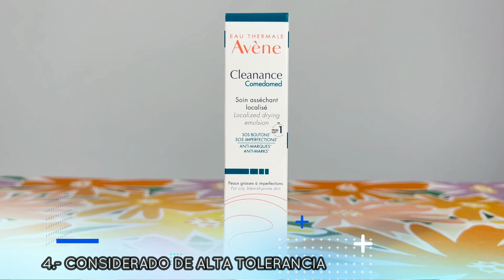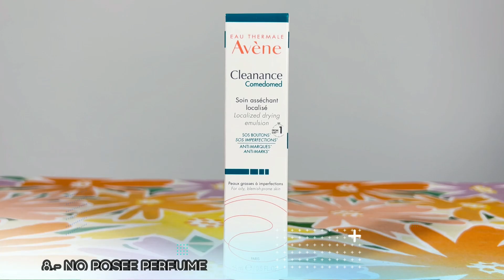😱AVÈNE Cleanance COMEDOMED Cuidado Localizado 15ml [Anti-Imperfecciones]✅Crema para SECAR los GRANOS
📍 Laboratorio Dermatológico Francés AVÈNE ✈🌎
📍 Laboratorio Dermatológico Francés PIERRE FABRE ✈🌎

✍🏼 AVÈNE Cleanance Comedomed Soin Asséchant Localisé sos Boutons & Anti-Marques [15ml]
✍🏼 AVÈNE Cleanance Comedomed Localized Drying Emulsion sos Imperfections & Anti-Marks

✅ CUÁL ES LA MEJOR CREMA PARA SECAR LOS GRANOS
✅ CUÁL ES LA MEJOR CREMA PARA LOS GRANOS DE LA CARA
✅ CUÁL ES LA MEJOR CREMA PARA LOS GRANOS DE ACNÉ
✅ CUÁL ES LA MEJOR CREMA PARA MANCHAS DE GRANOS
✅ LA MEJOR CREMA PARA GRANOS EN LA CARA
✅ LA MEJOR CREMA PARA GRANOS INTERNOS
✅ LA MEJOR CREMA PARA ACNÉ JUVENIL
✅ LA MEJOR CREMA PARA ACNÉ ADULTO
✅ LA MEJOR CREMA PARA ACNÉ Y MANCHAS
✅ LA MEJOR CREMA DE GRANOS
✅ LA MEJOR CREMA PARA SECAR GRANOS
✅ LA MEJOR CREMA PARA QUITAR GRANOS
✅ LA MEJOR CREMA PARA ELIMINAR GRANOS
✅ LA MEJOR CREMA PARA MANCHAS DE GRANOS